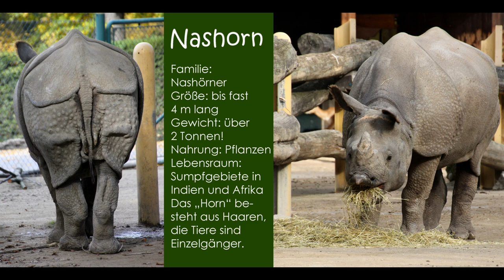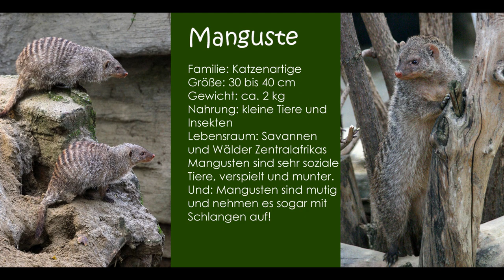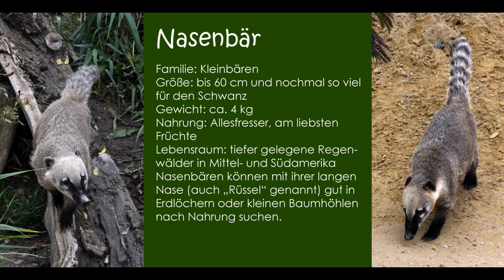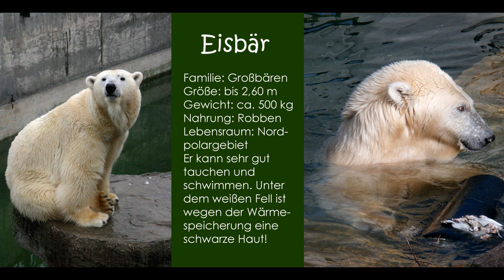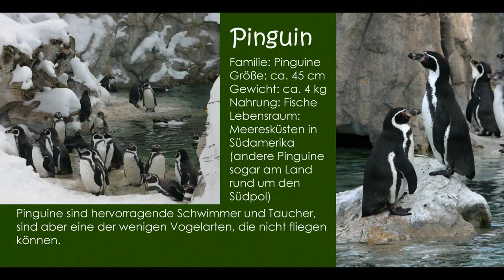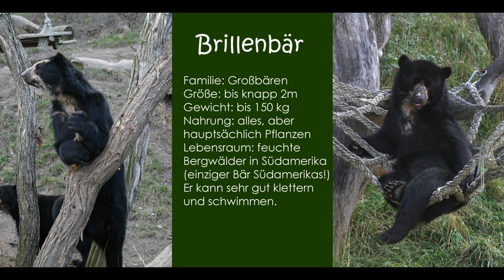Trax-Show Special Nr.6: Im Zoo Schönbrunn (1)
Trax macht diesmal einen Ausflug zu seinen tierischen Freunden im Zoo Schönbrunn: Nashorn, Rentier, Pelikan, Zebramangusten, Präriehunde, Nasenbären, Eisbär, Pinguin, Flamingo, Panda, Katzenbär und Brillenbär werden besucht. Natürlich gibt’s Wissenswertes über sie zu erfahren …